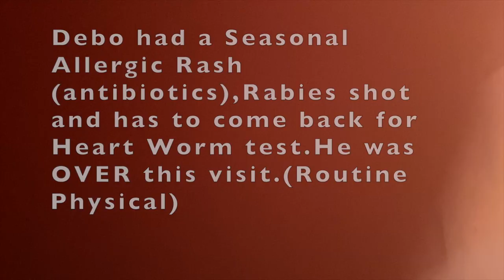Staffy has NASTY rash all over body!!Vet visit!!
Hello Positive People! Need a laugh? We took our Staffy to the Vet for a NASTY rash ALL over his body!! Wanna see how our Staffy behaves at the Vet?Is he a BITER?AGGRESSIVE? Or a GOOD BOY?Watch and leave a comment on what you think of the video...Of Debo... Dog allergy
Happy Mail or products to try?

🟥. Mia Lanette
        P.O Box14
        Brice,Ohio 43109

  — self care day self care routine vlog